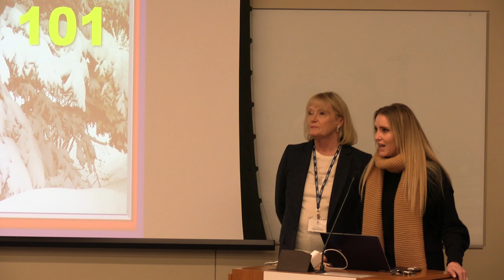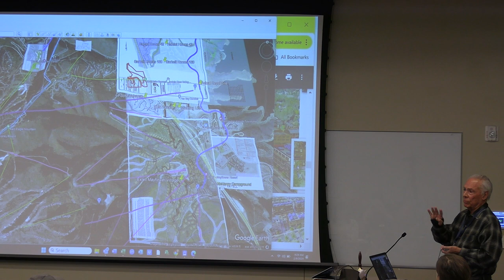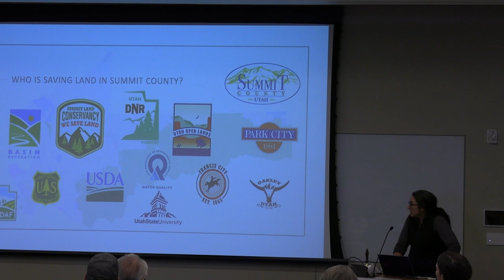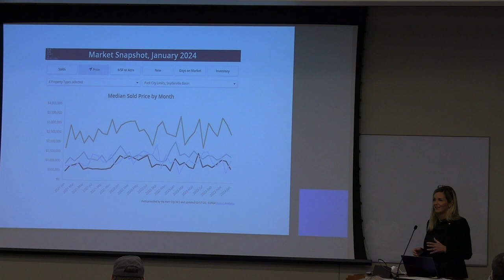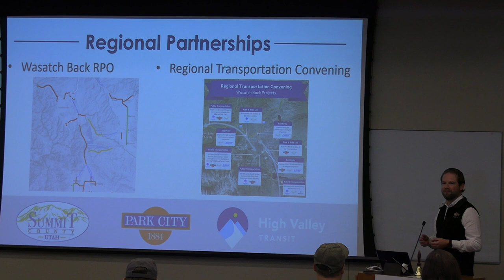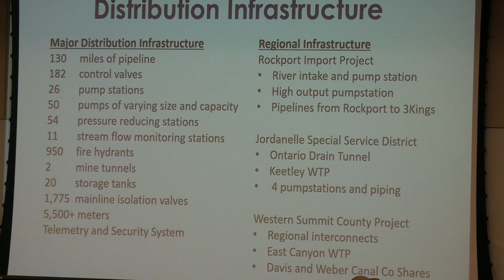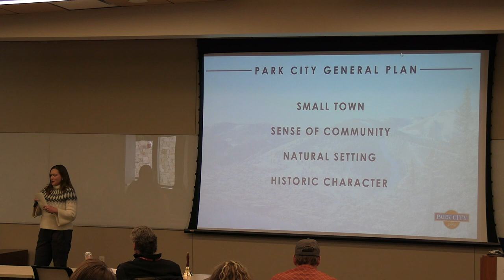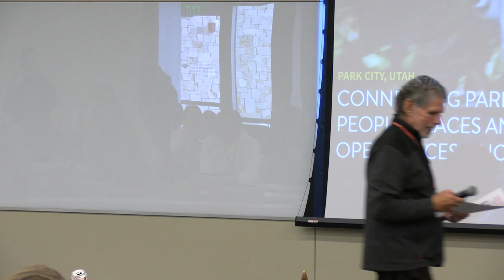Leadership 101 — Charting Our Community's Future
Learn how things work — current issues and who does what. Hear from some of the people making the decisions in our community.